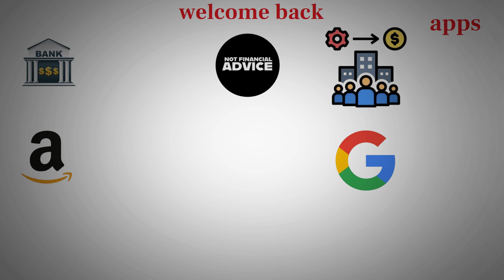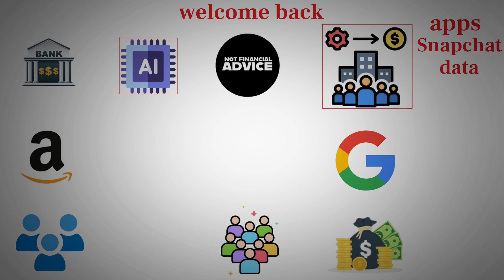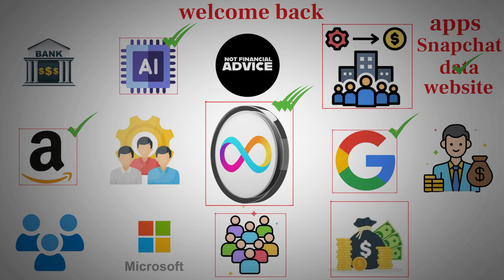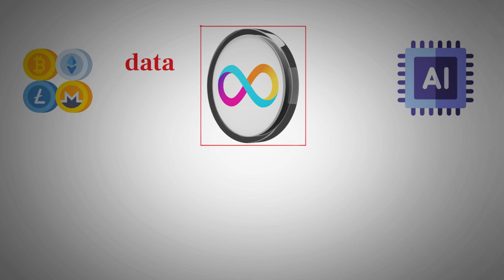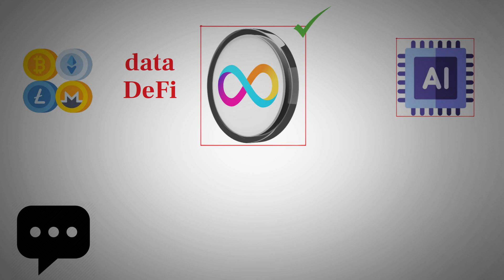The Rise of Decentralized Computing — ICP’s $1 Trillion Opportunity - ICP Price Prediction.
In this video, we dive deep into the growing instability of today’s centralized internet — where massive data centers and cloud giants like Amazon and Google have become single points of failure in our digital world. As AI demands skyrocket, these fragile systems are starting to crack, threatening global connectivity and the economy itself. Enter the Internet Computer (ICP) by the Dfinity Foundation — a revolutionary decentralized network designed to eliminate outages, censorship, and corporate control by running applications directly on a self-sustaining, global blockchain. Discover how ICP could redefine the internet, power decentralized AI, and become the backbone of the next digital era.